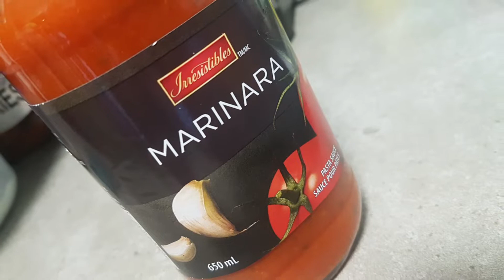Chicken Parmesan/Parmigiana | How to make chicken Parmesan easy & Yummy recipe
Chicken Parmesan/Parmigiana

INGREDIENTS:
* 1 Chicken breast sliced in half & hammered
*  Salt to taste
* pepper (optional)
* 1 tbsp onion powder
* 1 tbsp paprika powder
* 1 tbsp garlic powder
* 1 tbsp parsley (optional)
* 1 pinch of red chilli flakes
* 1 egg whisked
* ½ cup All purpose flour
* 1/3 cup bread crumbs
* ¼ cup shredded parmesan cheese
* ¼ tsp italian mix herbs
* oil to fry
* 5 tbsp Marinara Sauce(ready made)
* 3-4 tbsp grated mozzarella cheese

METHOD:
Mix all the dry spices, onion powder, chilli flakes, salt, paprika & garlic powder well. Sprinkle & rub it on both sides of the thinly hammered chicken breast fillets. Keep it aside for 30 mins. To coat the fillets for frying mix bread crumbs , parmesan cheese & Italian herb mix together. Whisk the egg thoroughly. Take the breast fillet dust in all purpose flour, egg wash & the crumbs mix. You can fry or bake as per your choice. Apply marinara sauce on each chicken fillet and top it with grated mozzarella cheese plus a pinch of Italian herb mix. Broil for 3-5 min for the cheese to melt. ENJOY